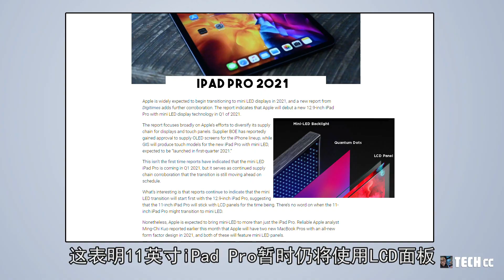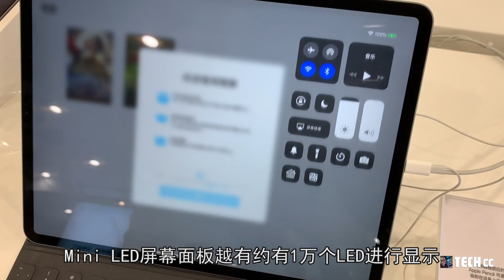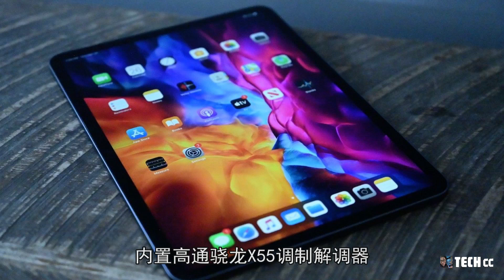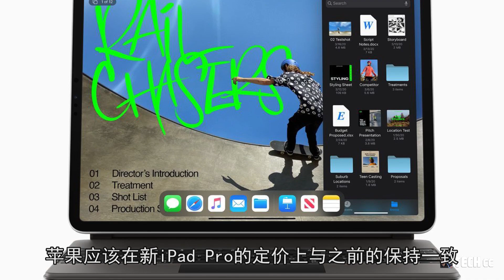iPad Pro 2021系列 - 最新爆料：首次引入Mini LED显示屏，A14X芯片加持！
今天我们来看一下
苹果2021年可能会推出的
全新iPad Pro这方面的消息
依照苹果每年3月份进行发布会的惯例
今年我们可能会有望看到
全新iPad Pro 2021款以及其他产品
按照上游产业链的说法
苹果目前已经准备就绪
即将在下月更新自家的iPad
而目前代工厂已经在配合他们
进行新品的最后测试环节。
全新的iPad Pro 2021将会采用mini LED显示器
有意思的是有消息指出：
mini LED显示器将从12.9英寸iPad Pro首先开始
这表明11英寸iPad Pro暂时仍将使用LCD面板
没有消息说11英寸iPad Pro何时会使用mini LED
或许这也是12.9英寸与11英寸在屏幕之间的区别。
不过该消息也需要进一步证实